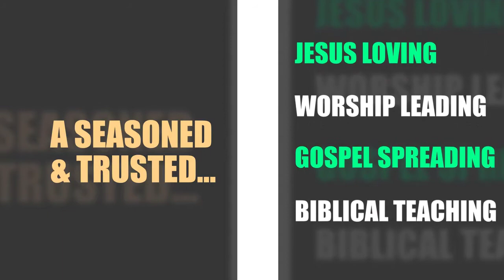Vinesong in Ghana @ Asbury Dunwell Church Aug. 10, 2017